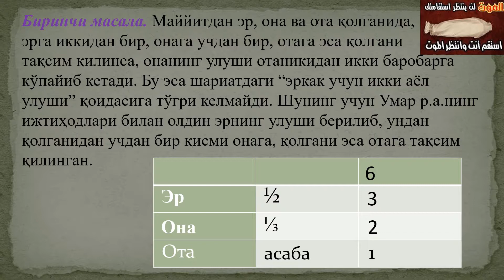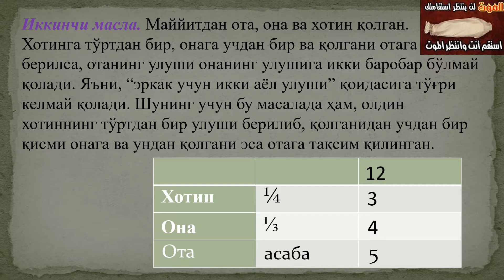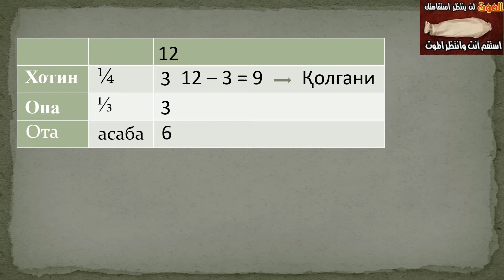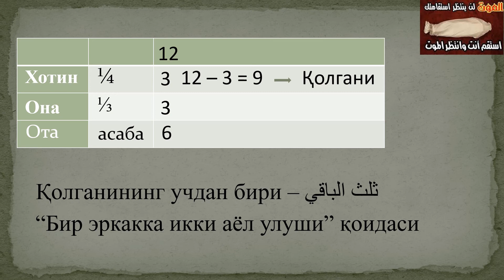"Фароиз илми" 13-дарс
Мерос бўлиш фани.

"Қалам" учун
Муқим Маҳмуд